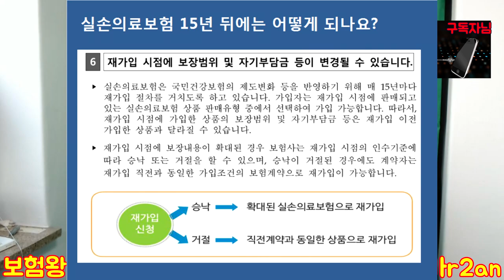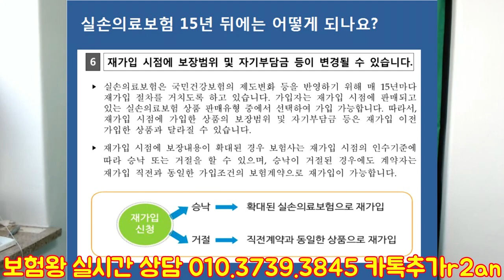실손보험 1년갱신 15년만기의 의미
많은 분들이 1년갱신 15년만기 단독실손보험의 대해서
잘 모르는 분들이 있습니다.

그래서 저.. 보험왕이 쉽게 상담한 내용들로 꾸며 보았습니다.
많은 도움되십시요^^

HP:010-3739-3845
카톡친구추가:r2an
카톡플러스친구:태수의 보험리모델링